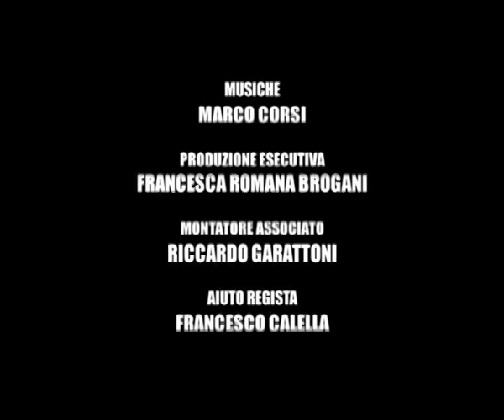Luciano Vincenzoni IL FALSO BUGIARDO - TRAILER ITALIANO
Trailer del film documentario "signore e signori - Luciano Vincenzoni - IL FALSO BUGIARDO"  偽りのうそつき  THE FALSE LIAR

Regia di Claudio Costa.  La vita, il cinema, le storie di Luciano Vincenzoni.

Una produzione Ronin Film Production - Olivud S.r.l.

Con la partecipazione di : Nicola Badalucco, Gianni Bulgari, Giorgio Capitani, Dino De Laurentiis, Sergio Donati, Robert Haggiag, Tullio Kezich, Felice Laudadio, Carlo Lizzani, Ennio Morricone, Furio Scarpelli, Vittorio Sgarbi, Silvio Tonazzi, Enrico Vaime, Tonino Valerii, Luciano Vincenzoni.
Il film, ispirato all'autobiografia di Vincenzoni PANE E CINEMA, prende il titolo da una frase del regista PIETRO GERMI, che definiva Vincenzoni un falso bugiardo, perchè "racconta storie incredibili che poi si rivelano vere". I testimoni di molte di queste storie vissute da Vincenzoni appaiono nel FALSO BUGIARDO, intrecciando le loro testimonianze ad una lunga intervista allo scrittore, ricomponendo un puzzle di eventi, che dagli anni della guerra arrivano fino ad oggi, attraversando la storia del cinema italiano e non solo... Tra le avventure e gli aneddoti raccontati nel film si passa dalla collaborazione di Vincenzoni con GERMI, al suo incontro rocambolesco con DINO DE LAURENTIIS, all'incredibile successo in teatro di SACCO E VANZETTI, scritto con Mino Roli, interpretato da Gian Maria Volontè, ai film con SERGIO LEONE, all'invenzione de IL BUONO, IL BRUTTO, IL CATTIVO (the good, the bad and the ugly) durante una riunione con i produttori della United Artists per la vendita di PER QUALCHE DOLLARO IN PIU', (for a few dollar more) all'assassinio di Sharon Tate, al film di Elio Petri UN TRANQUILLO POSTO DI CAMPAGNA con Franco Nero e Vanessa Redgrave, all'amicizia con WILLIAM HOLDEN e PETER BOGDANOVICH, alla collaborazione con BILLY WILDER nel film Avanti!, alla produzione del film ORCA con Richard Harris, Charlotte Rampling e Bo Derek... Tra i molti film tratti da soggetti o sceneggiature di Vincenzoni ci sono : Malèna di Giuseppe Tornatore Codice Magnum (Raw deal) di John Irvin Miami Supercops di Bruno Corbucci Casablanca, Casablanca di Francesco Nuti Il Conte Tacchia di Sergio Corbucci Orca di Michael Anderson Bruciati da cocente passione di Giorgio Capitani Jeune fille libre le soir di Renè Clement Il Bestione di Sergio Corbucci La Poliziotta di Steno Piedone lo sbirro di Steno Libera, amore mio... di Mauro Bolognini Giù la testa di Sergio Leone Roma bene di Carlo Lizzani Un Tranquillo posto di campagna di Elio Petri Da uomo a uomo di Giulio Petroni Il Buono, il brutto, il cattivo di Sergio Leone Per qualche dollaro in più di Sergio Leone Signore & signori di Pietro Germi (Palma d'oro festival di Cannes) La Vita agra di Carlo Lizzani Sedotta e abbandonata di Pietro Germi I Due nemici di Guy Hamilton La cuccagna di Luciano Salce Il gobbo di Carlo Lizzani La Grande guerra di Mario Monicelli (Leone d'oro festival di Venezia) Il Ferroviere di Pietro Germi Hanno rubato un tram di Aldo Fabrizi Biografia: Luciano Vincenzoni nasce a Treviso, il 7 marzo del 1926, studia legge a Roma e Padova. Nel 1951, con i suoi amici Mario e Tony Roma, produce il film "Oliva Incantesimo Tragico", con María Félix. Nel 1954, vende il suo primo soggetto che diventerà il film "Hanno Rubato un Tram", diretto e interpretato da Aldo Fabrizi. Successivamente lavora come attore nel film "I girovaghi" interpretato da Peter Ustinov. Nello stesso anno incontra Pietro Germi e scrive con lui ed Alfredo Giannetti "Il ferroviere". Nel 1958 inizia la sua collaborazione con Dino De Laurentiis, che compra da lui molti soggetti tra cui quelli de "La grande guerra", "I due nemici", e "il gobbo". Nel 1960, con Mino Roli scrive per il teatro "Sacco e Vanzetti", un successo internazionale. Tra il 1963 e il 1965 torna a collaborare con Pietro Germi in "Sedotta e abbandonata" che viene prodotto da Franco Cristaldi, e "Signore e signori" , prodotto da Robert Haggiag. Nel 1965, con il suo amico Sergio Leone scrive "per un pugno di dollari", aiutando Leone a vendere il film alla United Artists, e contemporaneamente ideando e vendendo anche "il buono, il brutto, il cattivo". In seguito si trasferisce in America, dove collabora con Billy Wilder al film Avanti! In quegli anni incontra  Bukowsky, e nella sua casa di Beverly Hills passano amici e personalità da tutto il mondo, come Roman Polansky, Peter Sellers, Candice Bergen, Bert Schneider, Gianni Bulgari,  Oliver Stone, Irene Miracle, Claude Lelouche, Marta Keller, Peter Bogdanovich, Francis Ford Coppola. Torna anche a lavorare con Dino De Laurentiis, scrivendo e producendo il film "Orca assassina" e successivamente scrivendo Codice magnum, con Arnold Schwarzenegger. E' membro emerito del Writers Guild of America. (WGA)